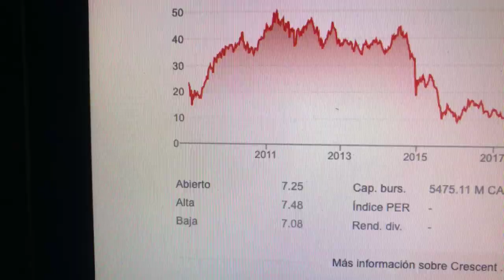🔴 Datos Sobre El Comercio De Acciones De Crescent Point Energy Corp CPG 🔴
-Crescent Point Energy Corp. es una empresa de petróleo y gas con sede en Calgary, Alberta, Canadá. La empresa se centra principalmente en la producción de petróleo ligero en el sur de Saskatchewan y el centro de Alberta. Desde su creación en 2001, Crescent Point ha aumentado significativamente su producción.